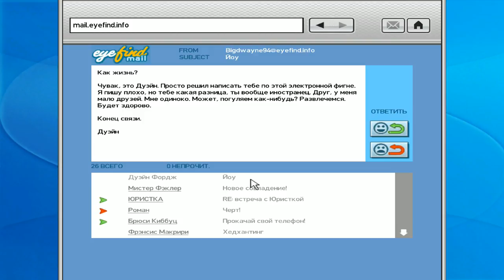Grand Theft Auto IV ► ЛУЧШИЙ ДЕНЬ(THE BEST DAY)► №29